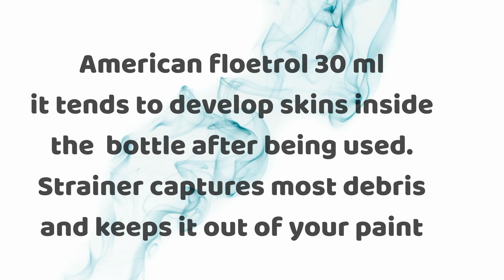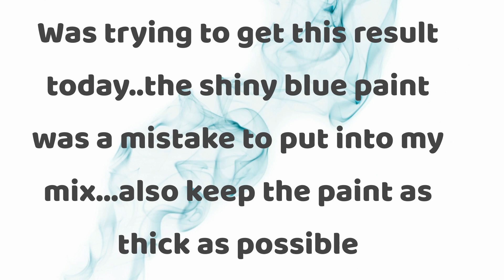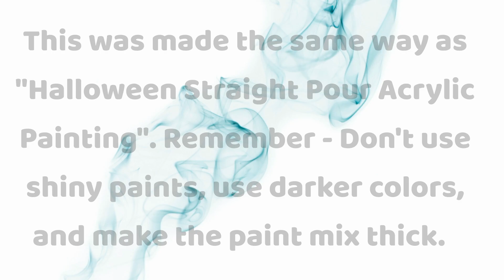Acrylic Pouring For Beginners-Step By Step 2020 / 4 paintings in one video/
In this acrylic pouring for beginners step-by-step tutorial you will discover how to create amazing split paint cells...
see my mistakes and recommendations...
Usually I buy my supplies online at Amazon...but also at Walmart, Home Depot, Lowes or Michael's
If you have any questions ..do not hesitate to ask below in the comments

Guys sorry for the fast text in the video. saw it after uploading.

These paintings were made with the same recipe as this one (Also I sometimes put- few drops of Enamel was added to this one)

Supplies used:
Amazon USA
Small Silicone Cups ( easy to clean)
Big silicone cups
Silicone stir sticks
Sargent Art Paint
Titanium White paint from Arteza
any titanium white can be used
Titanium white from Crafts4All paint kit
Canvas 6by6
Grog tape multi-surface painter’s tape
Strainer for Floetrol
Weight paper roll
Vallejo pearl medium I bought at Blick Art Materials

I experiment with different acrylic pour techniques ( fluid art ) , and show you my results
The music I use is provided by Youtube ( 4 different songs were used in this video!)